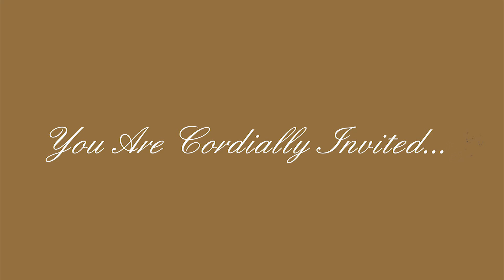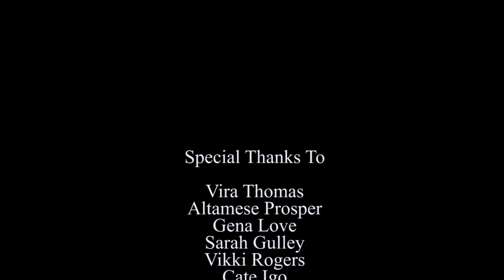Theron & Raymona Tucker's Wedding Celebration directed by Versatyle Filmz